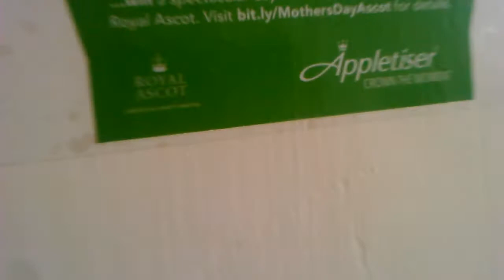LL Twyford Classic, Pub, Beeston (7)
This is yet another pub in Beeston.

Not bad. PT.com reviewed